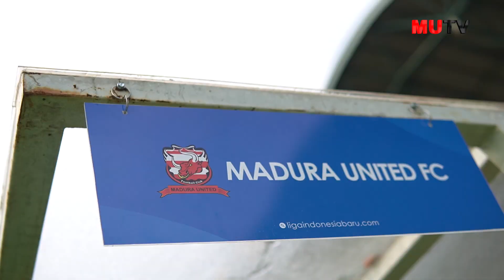Fabio Lefundes : Kita Kerja Setiap Hari dan Siap Hadapi Pertandingan Pertama di Putaran Kedua ini